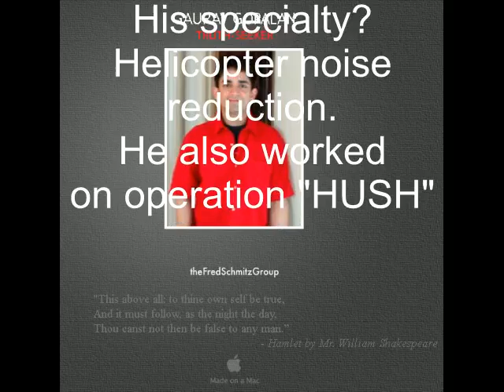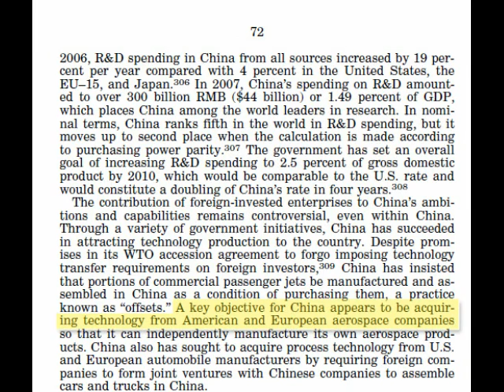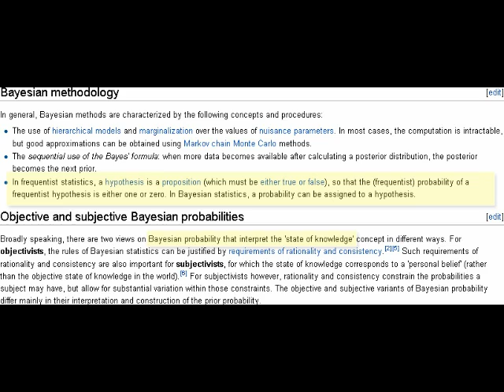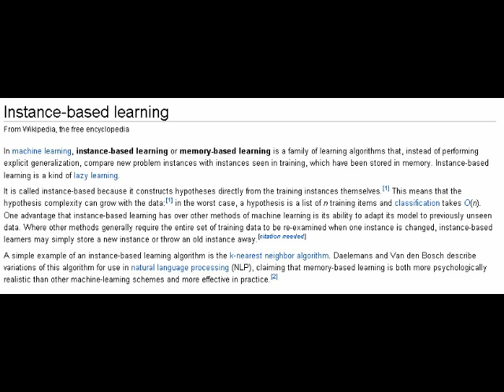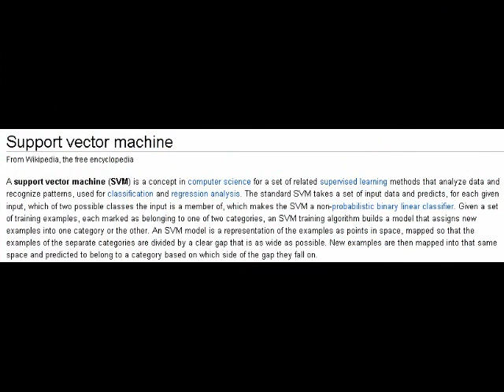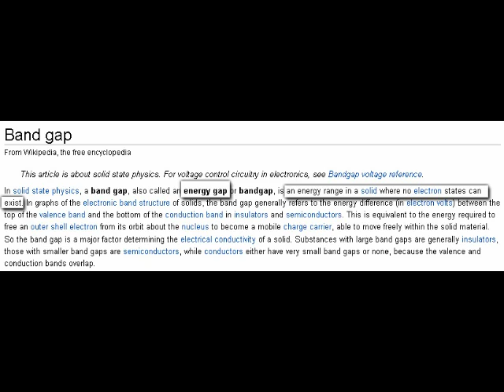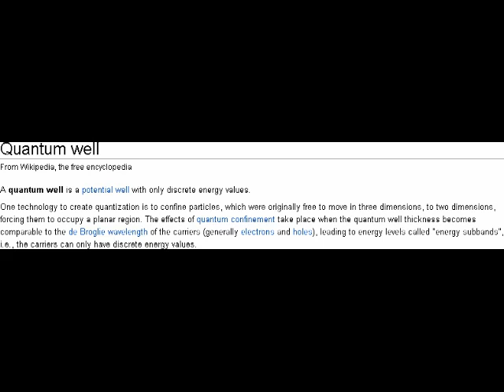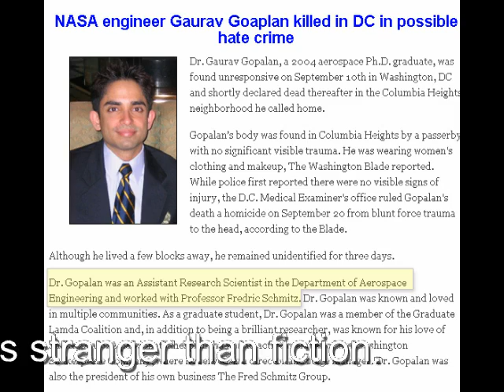NASA engineer killed in D.C.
NASA engineer killed in D.C. This news story stinks to high heaven. I believe there is a deeper story that is being covered up.